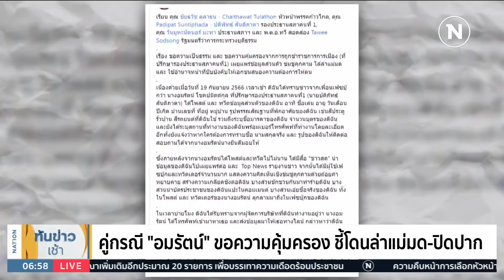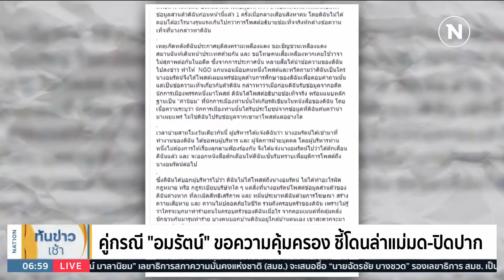คู่กรณี "อมรัตน์" ขอความคุ้มครอง ชี้โดนล่าแม่มด-ปิดปาก | เนชั่นทันข่าวเช้า | NationTV22